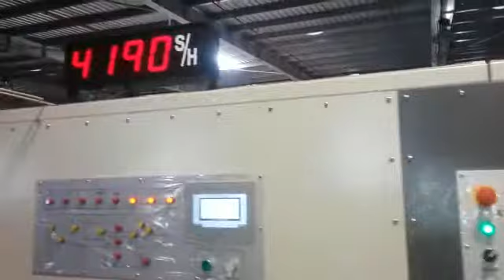PE1620SAL Extra job running videoSL 2